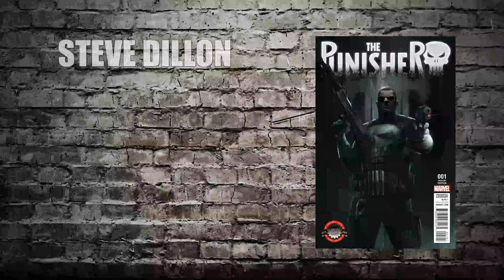FREE COMIC BOOK DAY - STEVE DILLON SIGNING!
LIMITED EDITION COMIX is pleased to announce that STEVE DILLON (Punisher and Preacher artist) will be signing at its store in Stevenage on 7th May 2016. And don't forget. we have an exclusive PUNISHER #1 cover!!